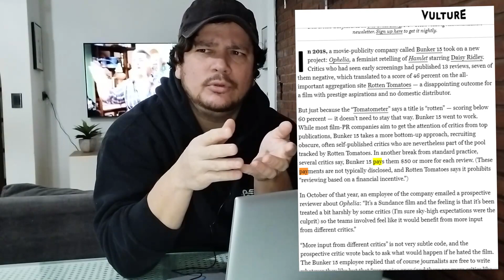¿QUE ES UN CRÍTICO DE CINE? - Opinión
A causa del escandalo de Rotten Tomatoes, hago un analisis de lo que fue, es y será la critica de cine. ¿que es ser critico de cine en el 2023? ¿son publicistas? ¿los criticos estan todos comprados? ¿que recibe un critico de cine a cambio?

🥰Apoya El contenido haciendo click en el boton de gracias o haciendote miembro.